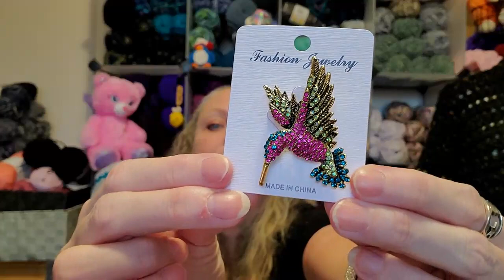Vlog 136~Sandy Attempts To Do Amigurumi WHAT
USA Safety Eyes

Canadian Safety Eyes

                                           Sandy Clark
                                           Nanaimo, BC
                                              V9R 6X6